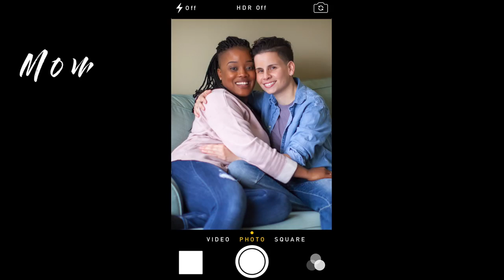Transgender gay dad is talking on how he gave birth to a child being a man | Panax Center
Biff and Trystan are a two-dad family with three kids: Riley, Hailey, and Leo. Trystan is a transgender man. He kept his uterus when he transitioned, so when he and Biff met and fell in love, they had everything they needed to make a baby of their own!  Trystan is taking on his experience with a lesbian mother, who has three kids of her own...